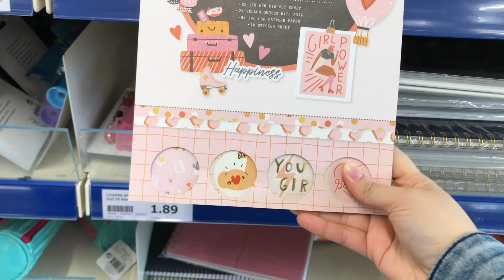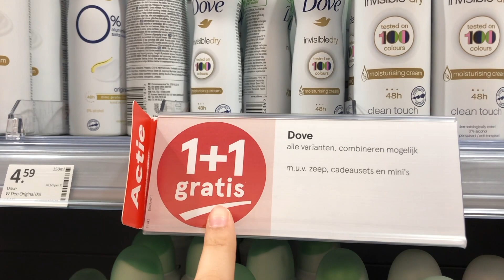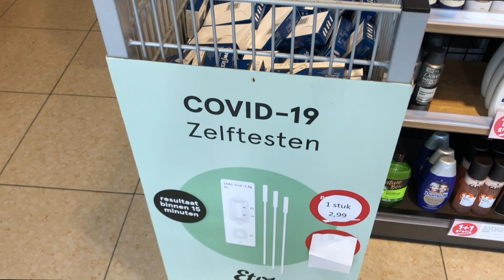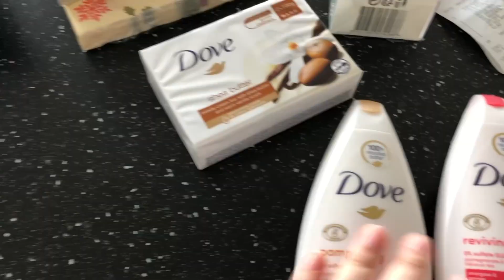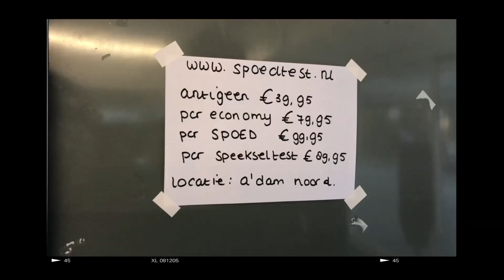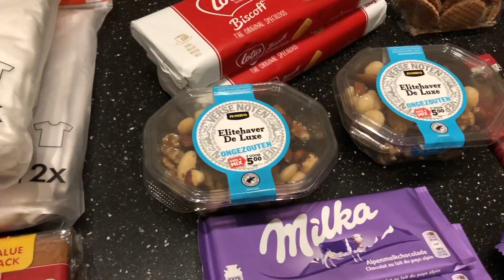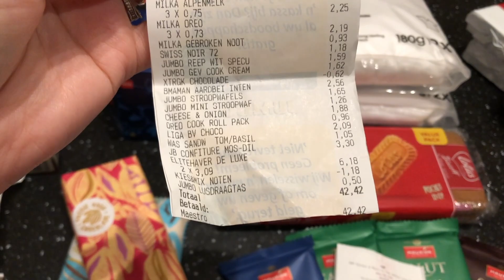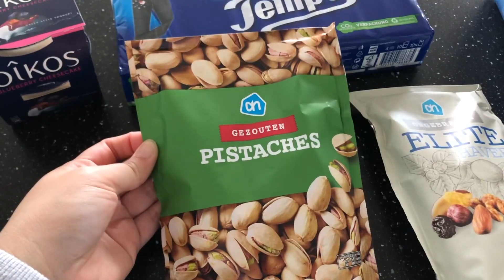ÚLTIMOS PREPARATIVOS PARA O BRASIL | Comprinhas nas lojas de Amsterdã + dicas de presentes bons #2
Olá, pessoal. Tudo bem? No vídeo de hoje, encerramos os últimos preparativos para a minha viagem ao Brasil. Acabei reunindo nesse vídeo, as comprinhas que fiz nas lojas de Amsterdã, como Action, Hema e Etos. Além das compras dos mercados, onde comprei os chocolates, doces e outros presentes. Tudo isso para, finalmente, terminar de compartilhar as minhas dicas de presentes bons, que complementa a primeira parte que já fiz aqui.

Sei que alguns já estão na expectativa para a continuação da saga da viagem para o Brasil, mas, essa semana eu volto para mostrar o dia da viagem, como foi e tudo mais. Já recebi alguns comentários agradecendo pelas dicas de presentes bons e baratos. Então, estou torcendo que esse também ajude! Foi um trabalho danado orquestrar tudo dos preparativos para o Brasil. Mas fico feliz que deu tudo certo. Espero que gostem! Nos vemos no próximo vídeo. ♡

❀ Se você curtiu esse vídeo e gosta do meu trabalho, não esquece de deixar um comentário e curtir esse vídeo, que isso me ajuda demais. Assim, o YouTube entende que esse vídeo foi bom!

Me chamo Lizandra, mas pode me chamar de Liz, Liza... como preferir. Eu tenho 25 anos e me mudei para a Berlim, na Alemanha, em fevereiro de 2020. No final do mesmo ano, em novembro, nos mudamos para Amsterdã, na Holanda. Sou casada com Mateus desde 2020 e somos recifenses. Eu sou formada em Jornalismo, mas, por enquanto, não estou trabalhando na minha área. Criei esse canal para dividir um pouco da minha vida morando fora e vou falar sobre como é viver na Holanda, com muitos vlogs e conteúdos sobre o dia a dia, rotina em casa e beleza.